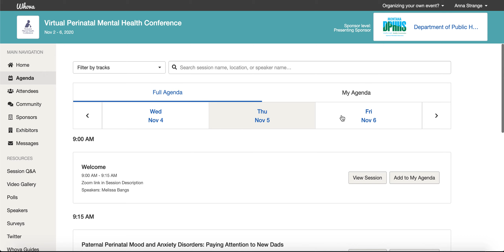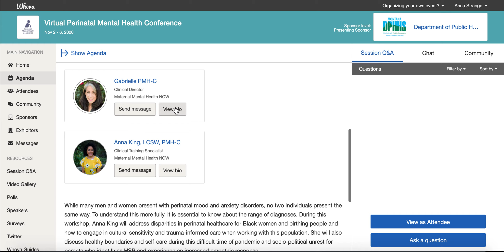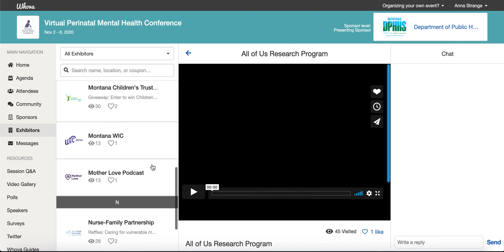An Introduction to Whova – Our Virtual Event Platform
In this short tutorial, our conference planner, Anna Strange will walk you through the basics of using the Whova platform during the 2020 Virtual Perinatal Mental Health Conference. In order to access the platform, you must first be registered for the conference and then have created a Whova account. We look forward to seeing you all on Zoom.